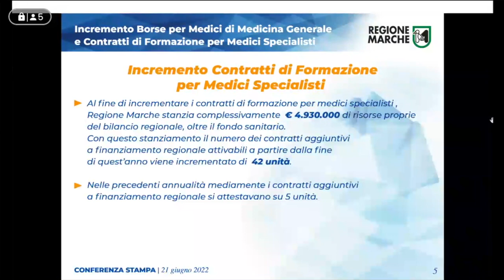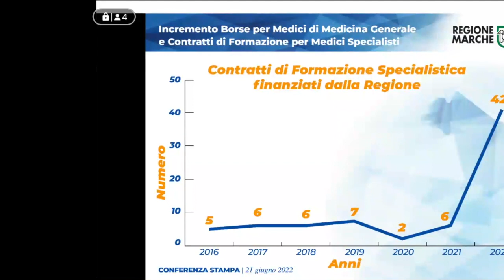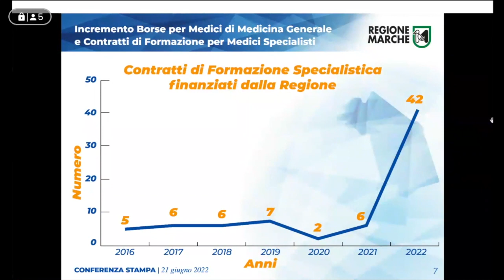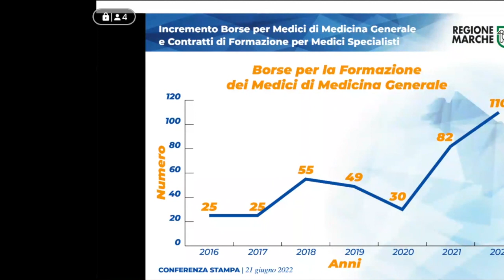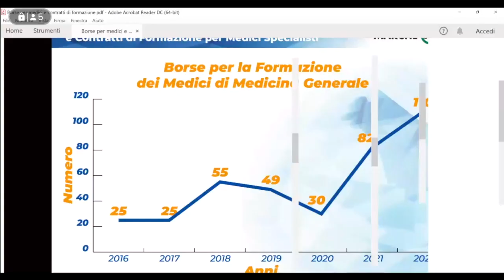Conf.Stampa borse per medici di medicina generale e contratti di formazione per medici specialistici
Conferenza stampa sull’incremento del numero delle borse per medici di medicina generale e contratti di formazione per medici specialistici a seguito di specifiche risorse aggiuntive stanziate dalla Regione Marche.